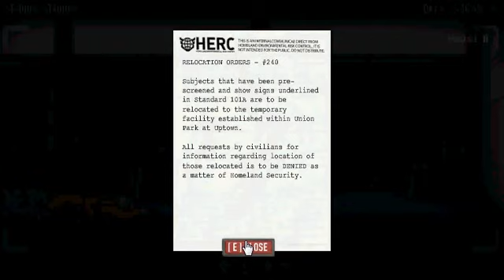Lets Play:Last Stand Union City Part 5 Kelly Death And Bethany Safe